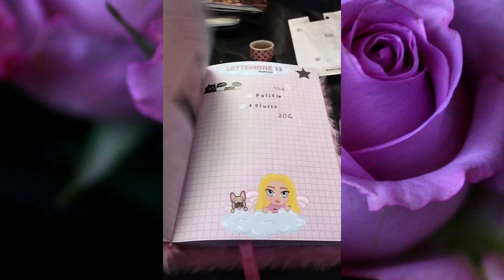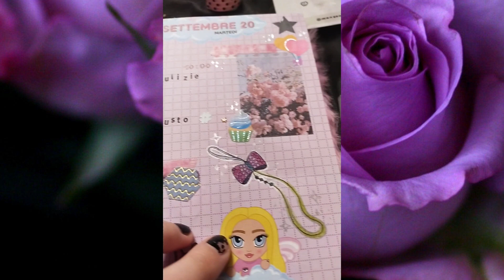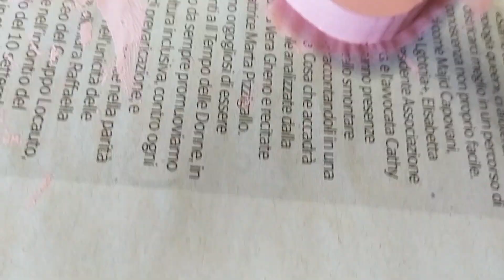Goth Vlog / Daily Routine, mini Haul and Makeup (ENG subs)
Ciao a tutti Pipistrelli e Pipistrelle 🦇🥂
bentornati sul mio canale, benvenuti se siete nuovi!
Vi ringrazio per i commenti e l'attenzione che state dando al canale!

Aiutatemi a portarvi contenuti sempre più professionali!

Hello Bats 🦇 🥂
Thank you for the comments and the attentions you are giving to my channel!

Help me bringing you even more professional contents!

INTRO: Mezka_